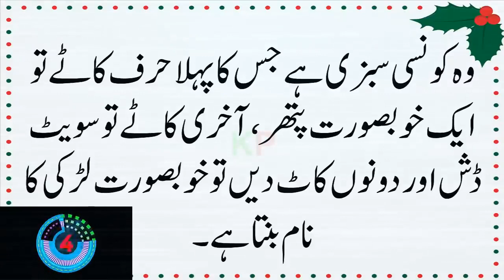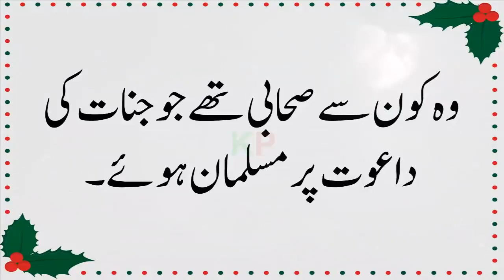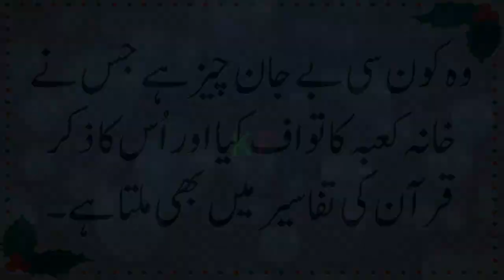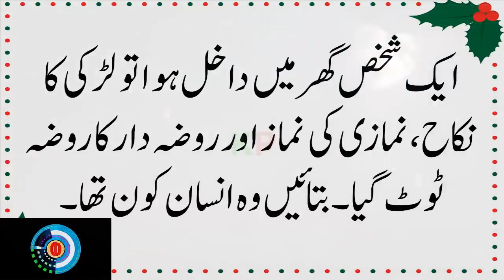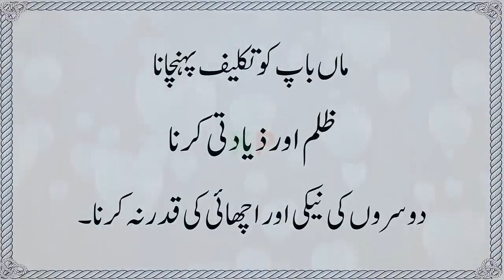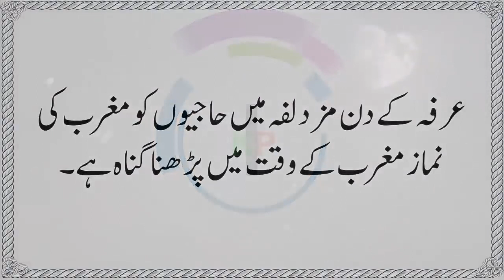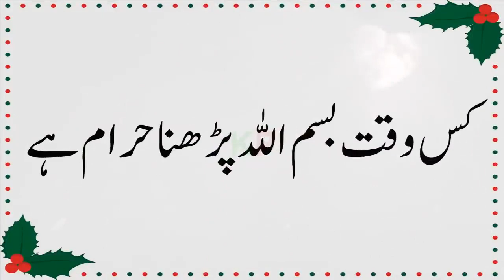13 May 2020